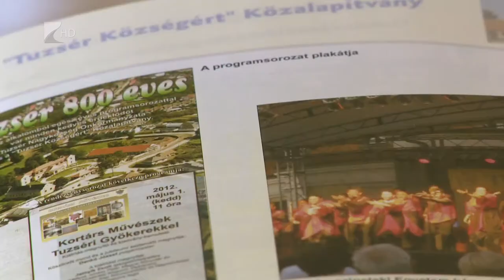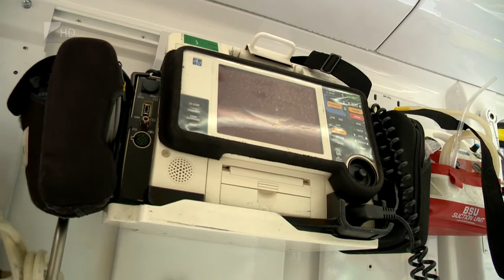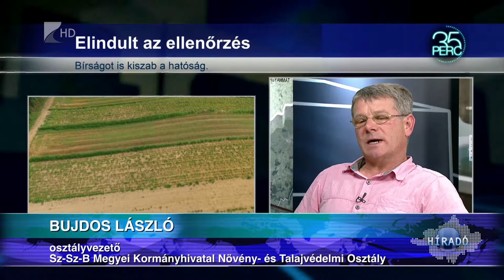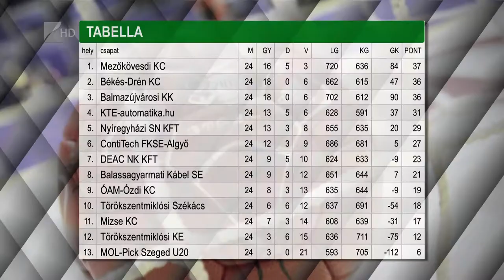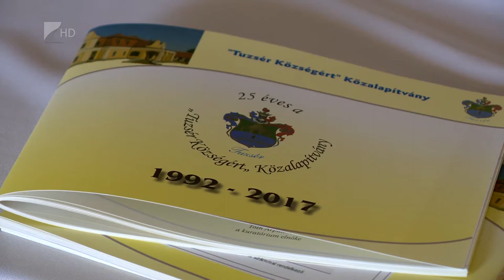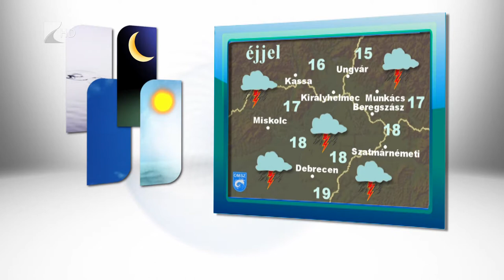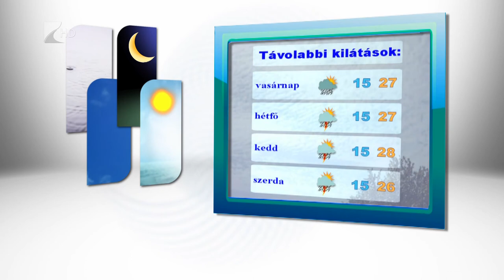HÍradó 2018.07.06. - Kölcsey Tv